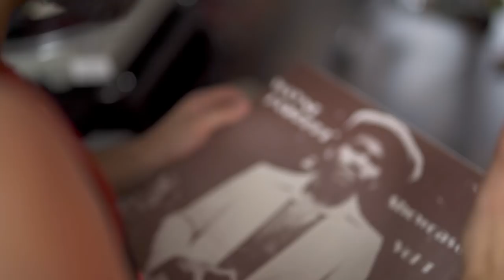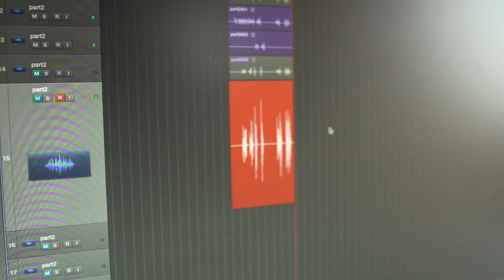Collie Herb feat. Cali P - Everywhere We Go [Official Video 2017]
Thank you beautiful people for dancing and laughing with us at the video shoot.

Bass: Ralf Schick, Guitar: Mitch Bommersheim

VÖ: 29.09.17
Label: Hug Life
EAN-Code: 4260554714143